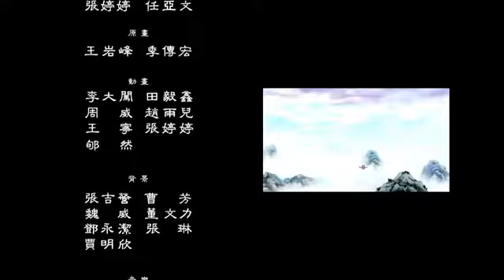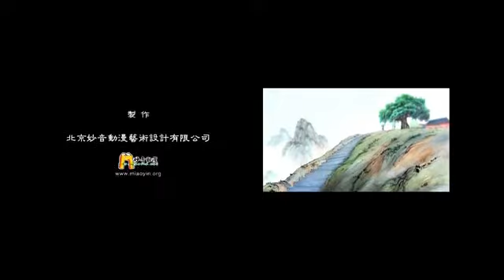妙音佛教動漫 幸福美滿的教育 03 骨肉情深